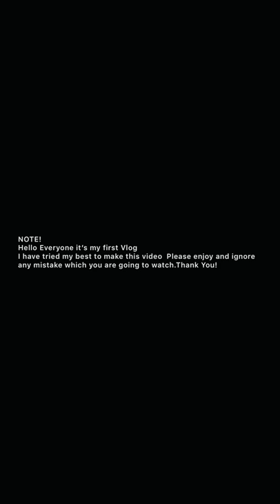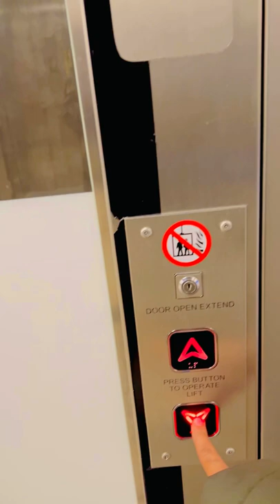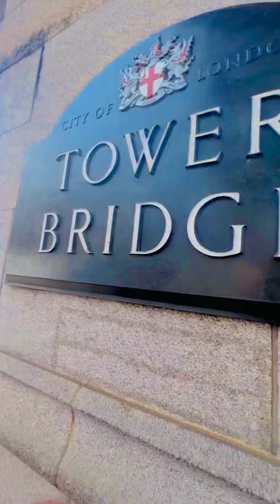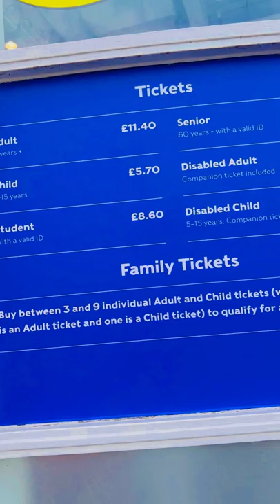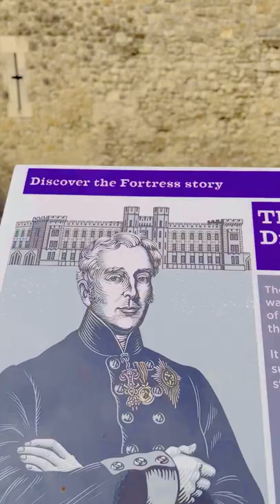London Vlog ,Explore London Bridge,Canada Water and Queen Elizabeth Palace🇬🇧london